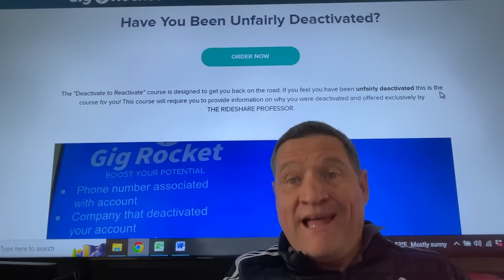Payback ! Uber and Lyft driver sticks it to the gig companies.